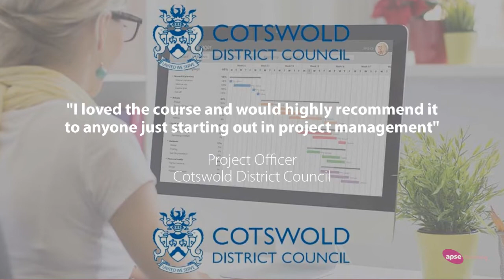Project Management in Local Government CPD Landscape